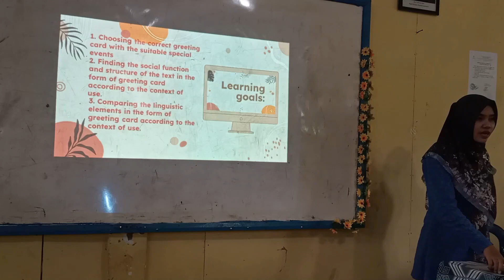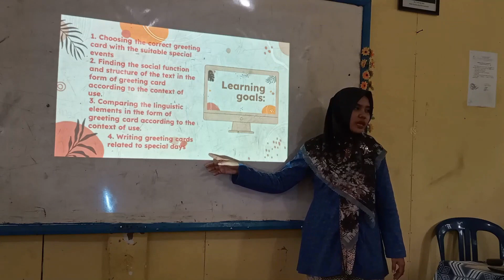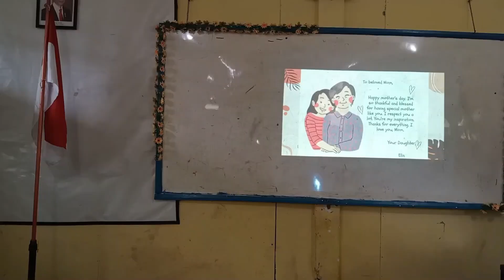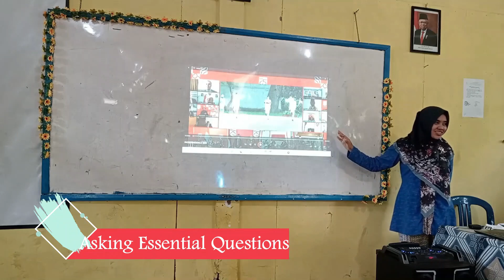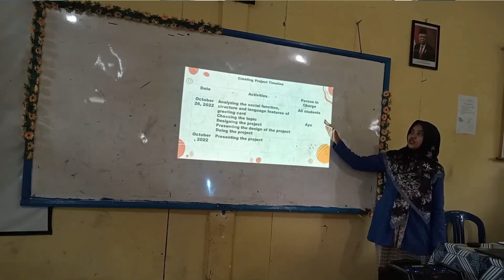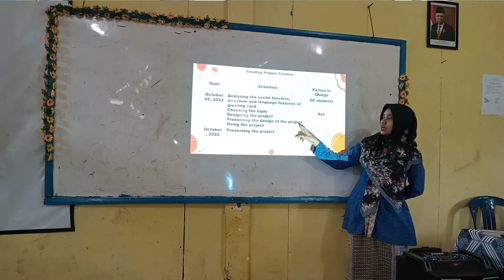PPL siklus 2- Greeting Card-Project Based Learning part I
Praktik pembelajaran pada PPG daljab K2 ini menggunakan model pembelajaran Project Based Learning dengan materi Greeting Card, kelas VIII.